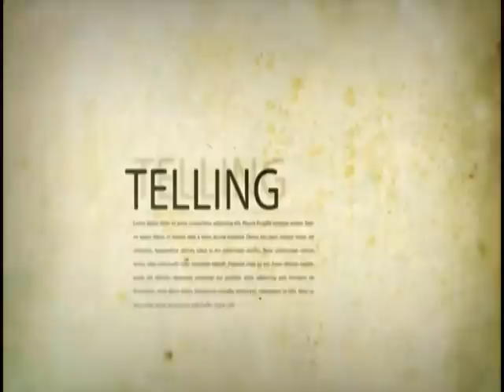Ghana – Namibia Relations – JoyNews Special (18-10-18)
Ghana Mission and Air Namibia to promote stronger ties